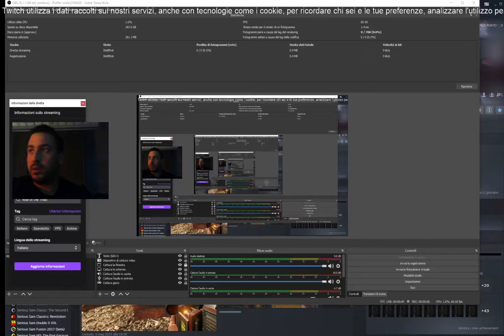Rise of the triad capter capitolo 19 Circles of fire P 2 05052021